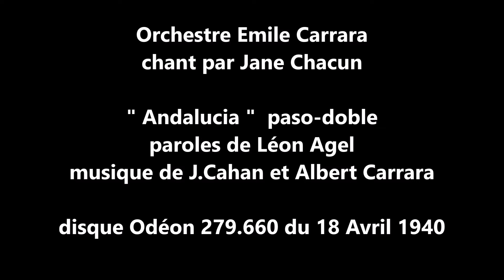Jane Chacun et Emile Carrara " Andalucia " 1940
Jane Chacun et Emile Carrara  " Andalucia "  Paso-Doble
paroles de Léon Agel , musique de J.Cahan et Albert Carrara
orchestre musette
disque 78 tours Odéon 279.660 du 18 Avril 1940